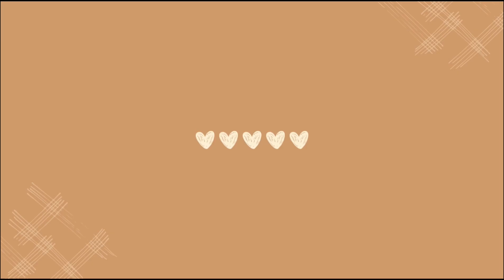Surgery in Russian med college (sneaking into the lecture hall)#2023